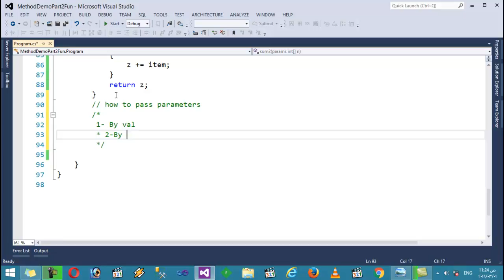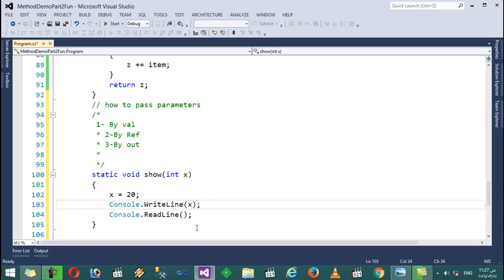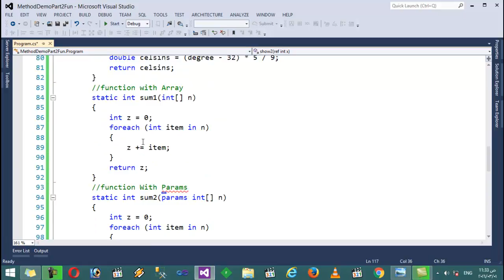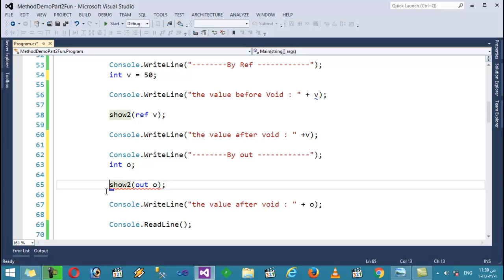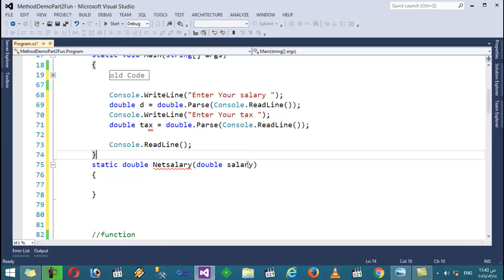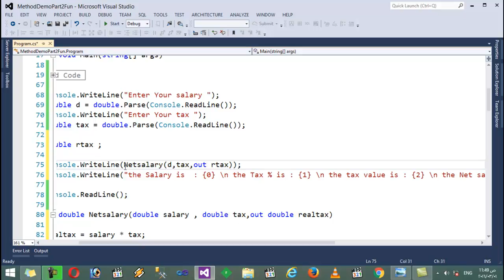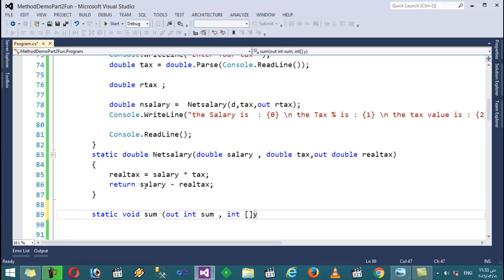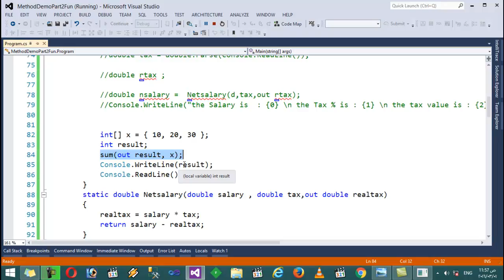37- Method Part4 Pass Parameters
Method Pass Parameters